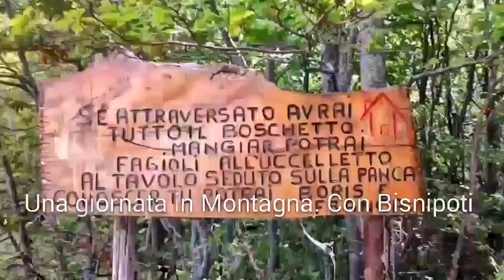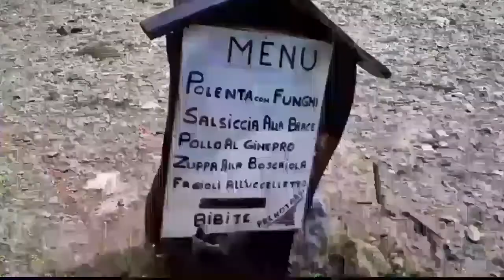Abetone mon amour " in Montagna con i Bisnipoti" agosto 2013 by walter giusti